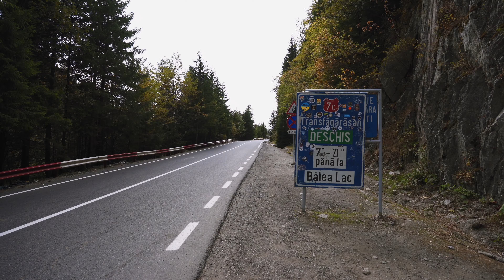The new MINI Cooper SE: adventure tour on the best road in the world